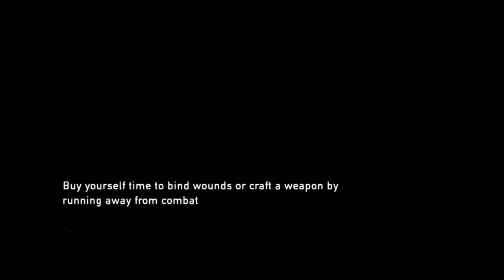ELLIE CAPTURED | The Last of Us p18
Still playing as Ellie in the beginning first on horseback then attempting stealth (failing at it)and due to no fault of my own im captured by David